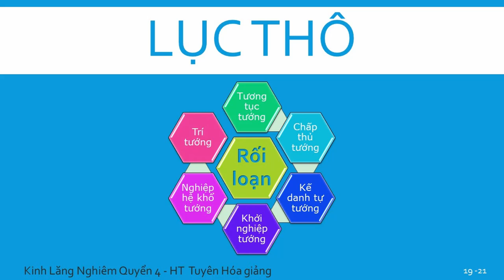Lục Thô | HT Tuyên Hóa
Lục Thô